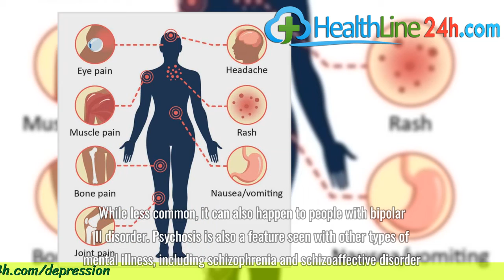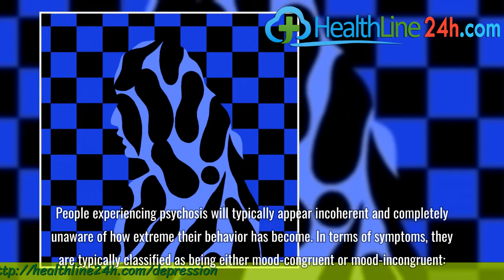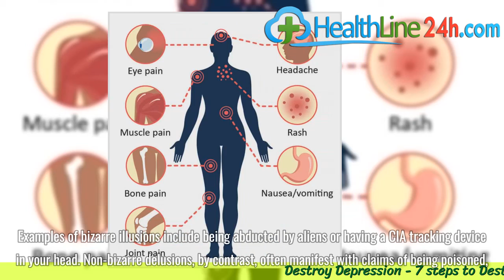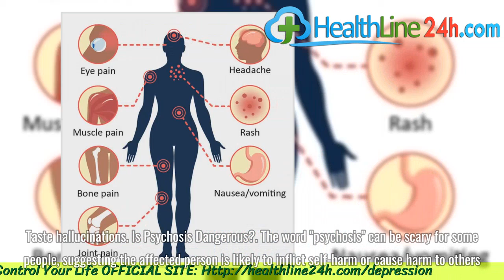Symptoms of Bipolar Psychosis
More than half of people living with bipolar disorder will experience at least one symptom of psychosis over the course of their lives.1 Psychosis is defined as the loss of contact with reality, during which time a person cannot tell the difference between what is real and what is imagined. Symptoms include delusions (believing something that is not real) and/or hallucinations (seeing, hearing, touching, smelling, or tasting something that is not real.